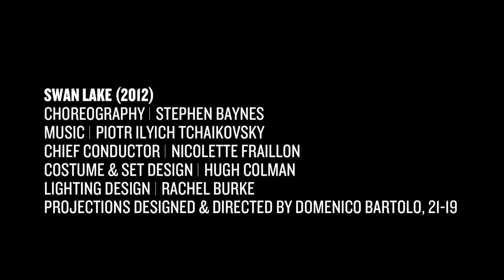A year inside The Australian Ballet: Episode #8: The body of the ballet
The corps de ballet is a vital part of classical productions, and where most dancers start their careers. Featuring intimate back-stage moments and stunning overhead shots of the corps' symmetry in Swan Lake, Episode #8 of A year inside The Australian Ballet explores the challenges and pleasures of "being like everybody else".

Video production by The Apiary